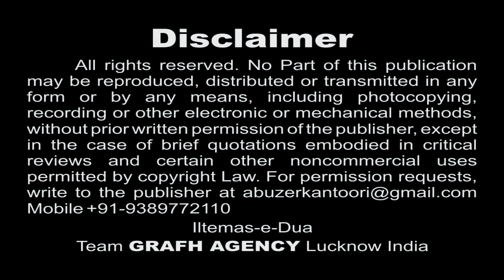Husain Baadshah | Moazzin-e-Aza Meesam Abbas Kazmi | Sarwar Ki Azadari | Nohey 1439 2017-2018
Audio : ODS Studio Karachi Pakistan
Vocal : Mazhar Lucknowi
Video Editor : Abuzer Kintoori

Presented By : Mohd. Asghar Kintoori & Karrar Haider Jaan Jarwali
Cameraman : Rahul Singh Chauhan
Camera Asstt. : Kumail Ali, Yusuf Raza, Mehdi Hasan "Sonu"
Production Manager : Mahtab Husain & Mahmood Rizvi
Video Editor : M. Abuzer Kintoori

Awaz-e-Karbala 2018
Azadari-e-Murshidabad
Daniyal 2018
Dar-e-Batool 2018
Hala Party
Qurban Jafri
nohay 2018
sarwar 2018
nohay 2017-18
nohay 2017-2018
nadeem sarwar
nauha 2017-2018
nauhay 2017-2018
nohay
how to
scrapbooking (hobby)
noha
epic
daniyal
islam
shia
2018
farhan
allah
iraq
song
lyrics
album
naat
qawali
duwa
salawat
ibadat
talwar
tatbeer
zanjeer
qama
azadar
pursa
sham
karbala
matamdari